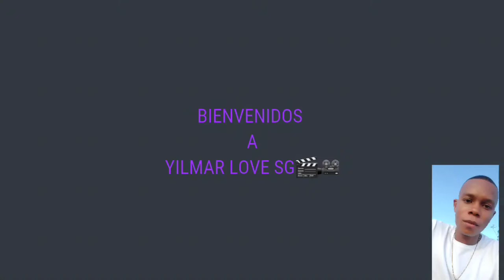TODOS LOS PERSONAJES OYE BONITA 2022, ASI LUCEN LOS ACTORES Y ACTRICES EN LA ACTUALIDAD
Oye bonita es una de las novelas más iconicas del género vallenato en Colombia y en el año 2008 fecha de su transmisión género gran acogida entre los televidentes, de ahí surge una pregunta como lucen sus personajes al día de hoy,  aquí te lo muestro.

Oye bonita antes y después 2022
Monchi y Diana en la vida real.
Oye bonita elenco completo

Elenco

Karoll Márquez - Ramón Segundo "Monchi" Maestre Urbina

Diana Hoyos - Diana Lacouture Murgas "La Bonita"

Félix Antequera - Ramón "Moncho" Maestre

Patricia Ércole - Elvia Urbina de Maestre

Maribel Abello - Josefa Murgas

Alejandro Palacio - Manuel "El Duro" Isaza

Eileen Moreno - Macarena Maestre Urbina / "Clara Inés"

Ana María Estupiñán - Chiquinquirá Maestre Urbina

Lorena Álvarez - Carmen Maestre Urbina

Margoth Velásquez - Mamá Petra

Sergio Borrero - Obidio

Eileen Roca - La Nena

Beto Villa Jr - Elías

Carlos Mario Villa - Piyayo

Nicolás Nocetti - Fito Pérez

Alberto Palacio - Gustavo Isaza

Jose Rojas - Antoine Lacouture Payón

Marilyn Patiño - Myriam Basanty “Micho”

Julio Sánchez Cóccaro - Padre Saturnino

Ana Beatriz Osorio - Doña Nelly

Caleb Casas - Adolfo

Daniella Donado - Sonia Portocarrero

Gavo Figueira - Daniel Aljure

Diego Camacho - El Turco

Tahimi Albariño - Concepción ¨La Conchi¨Murgas

Mimi Anaya - La Quica Quiroz

Rafael Ricardo - Infinito

Juan Carlos Ricardo ¨Juank¨ - Raúl

José Luis García - Cabo Ariza

Diana Santamaria - Zunilda

Liliana Escobar - Marcela

Pedro Pallares - Pascual Huertas

Margarita Reyes - Alexandra

Carlos Alberto Ricardo - Sergio

José Narváez - Efraín

Julio Echeverry - Vito Canaro

Myriam de Lourdes - Beatriz Camargo, viuda de Otalora

Mario Espitia - Buggy

Emerson Rodríguez - Freddy

Mauricio Mejía - Capitán Castillo

Ignacio Hijuelos - El Gavilán

Rafael Pedraza - Chema

Ricardo Gómez

Nestor Alfonso Rojas - Obidio

Carlos Velásquez

Jorge Sánchez - Juvenal

Zulma Rey - July

Víctor Hugo Trespalacios - El Tío

Herbert King - Michael González

Carmen Marina Torres - Toña

Pedro Palacios - Servando

Ernesto Tapia - Eduardo Portocarrero

Sao Bornachera - Preso 1